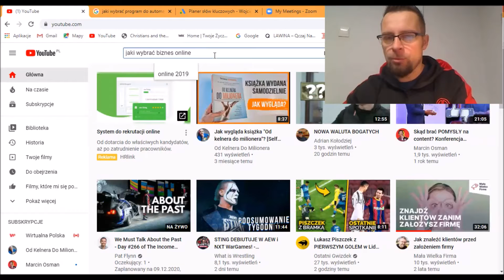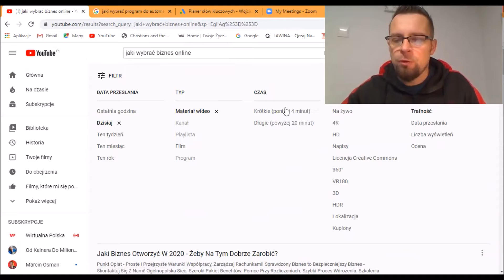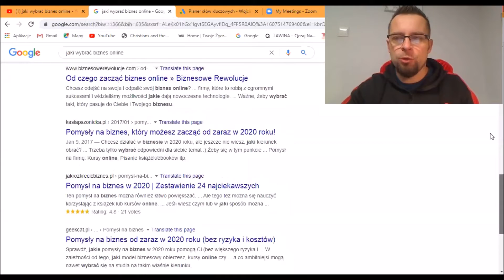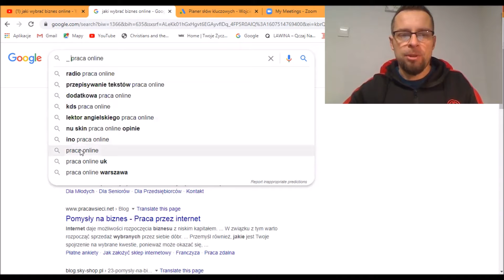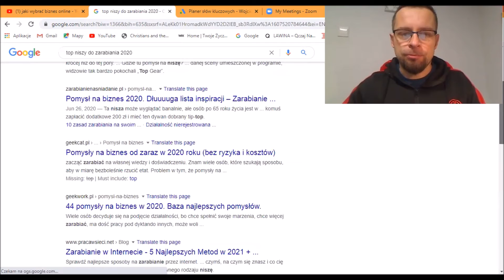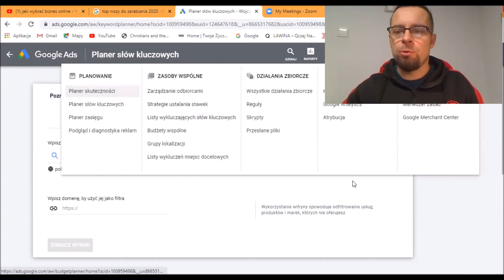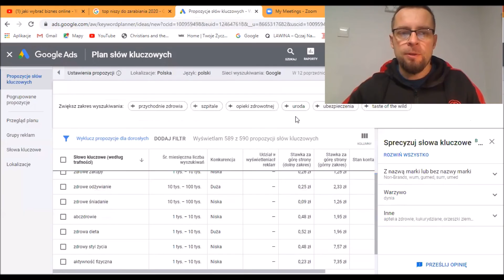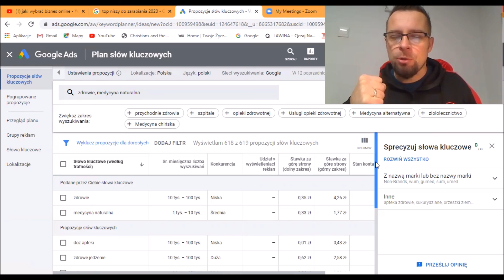Jak znaleźć opłacalną prace online? Biznes w internecie. [Ciśnij na Maxa Vlog #170]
W prosty i szybki sposób możesz znaleźć prace online. Wystarczy zastosować odpowiednie metody, o których mówię w filmie.

Od końcówki roku 2012 Rozwijam Siebie dzięki Rozwojowi Osobistemu.

Jestem Twórcą bloga Rozwojowo – Motywacyjno - Biznesowego gdzie poruszam sprawy Motywacji, Automatyzacji Biznesów, Marketingu, dzięki Doświadczeniu i Wiedzy, jaką zdobywam od roku 2013!

Poruszam na Swoich kanałach niezbędną Wiedzę, którą latami dzięki różnym kursom, książkom zdobywałem i nadal zdobywam. Tutaj dowiesz się z pierwszej ręki, w jaki SPOSÓB możesz krok po kroku zacząć Rozwijać Swój Potencjał, a następnie BUDOWAĆ Swoją POTĘGĘ poprzez Swój Biznes - Automatyzację Online!